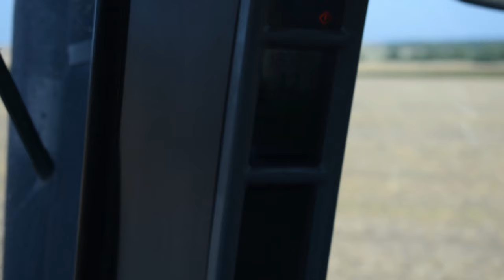TALERZOWANIE i SIEW RZEPAKU I GR LEWICKI I CASE MAGNUM 260 & CASE PUMA 200 I 60 HA W JEDNYM KAWAŁKU!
Dziś film ze sporymi maszynami :D W środę film też z konkretnym ciągnikiem nawet zielony jest... ale to nie john deere :D
Ciągniki i maszyny jakie wystąpiły w filmie:
Case Magnum 260
Talerzówka Lemken (nie znam modelu)
Case Puma 200
Siewnik Horsch Pronto 4DC
Sprzęt:
Nikon d3500
Nikkor AF-P 18-55mm
Velbon Videomate 538/f
MIŁEGO OGLĄDANIA !!!